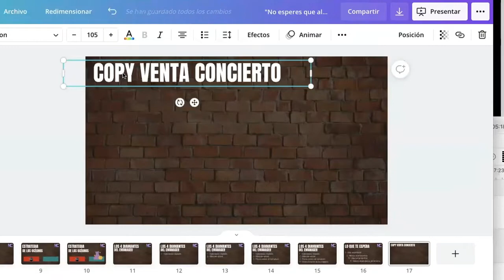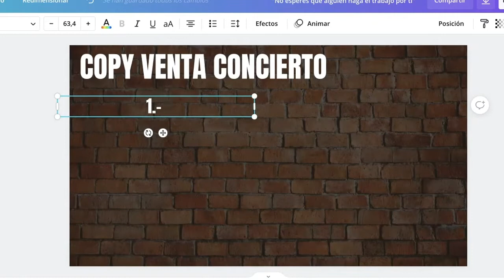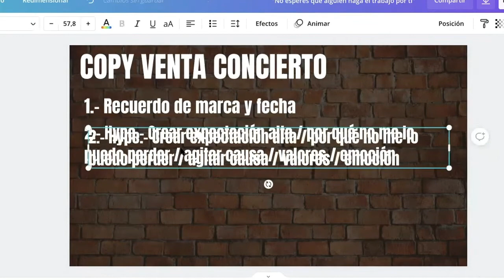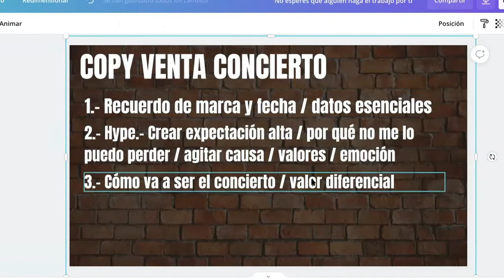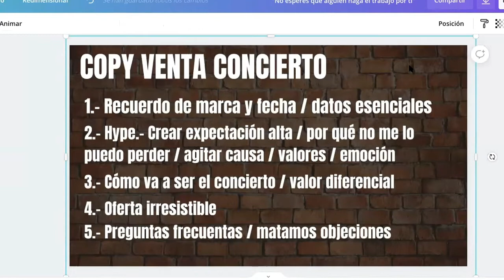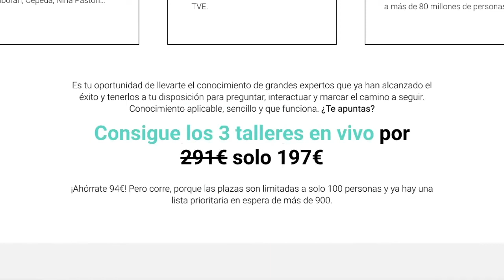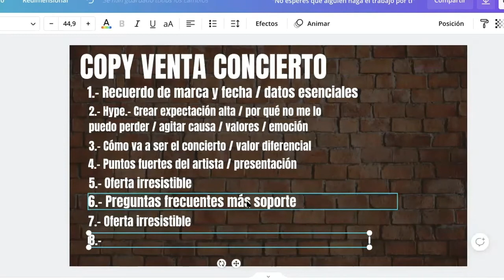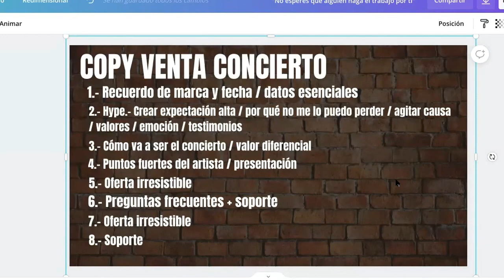Cómo escribir ✍️ una página de venta de tu concierto 💽